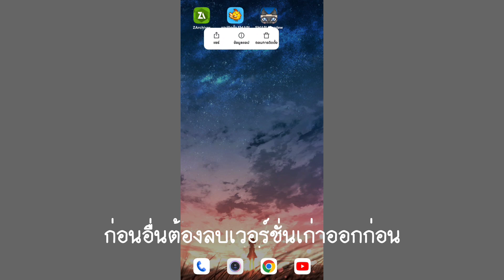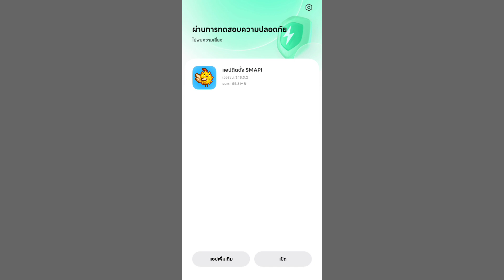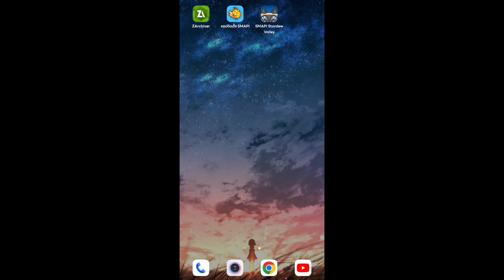วิธีลง SMAPI 3.18.3.2 เวอร์ชั่นใหม่!! | stardew valley Mobile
วิธีสำรองเซฟ
Android/data/com.zane.stardewvalley/files/saves
แล้วจะเห็นชื่อฟาร์ม คัดลอกแล้วนำไปวางโฟลเดอร์ที่ต้องการ

วิธีนำเซฟมาใช้ให้นำเซฟที่คัดลอกมาไปวางที่
Android/data/com.zane.stardewvalley/files/saves

แอปจัดการไฟล์ Zarchiver

วิธีลง Mod (❗ ❗ก่อนลง mod ควรติดตั้ง smapi ก่อนไม่งั้นจะไม่มีโฟลเดอร์ Mod❗❗ )

หากใครลง Mod ไม่ได้หรือปัญหาอื่นๆสามารถทักเพจ Facebook ได้

ลิ้งโหลด smapi (ของต่างชาติไม่มีภาษาไทย)

สำหรับใครโหลดมอดไม่ได้ให้ล็อกอิน nexus ด้วยนะครับ
สำหรับใครสมัครไม่เป็นเรามีสอนครับ

อยากให้สอนลงmodอะไรอีก คอมเม้นเลยยยย